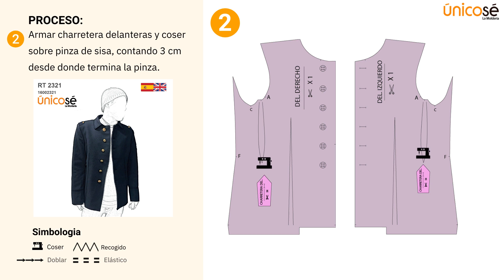Hazlo tú mismo: Chaqueta Militar | Moldes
¡Crea una chaquetas tipo militar! 🎖️✨ Descubre cómo hacer tu propia chaqueta con nuestros moldes y tutoriales.